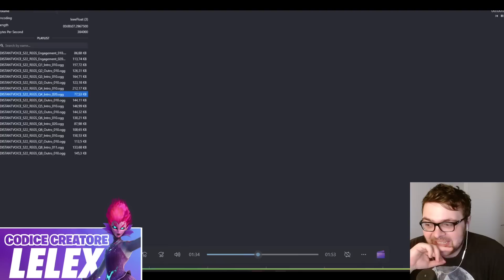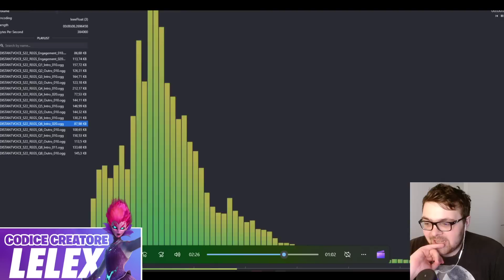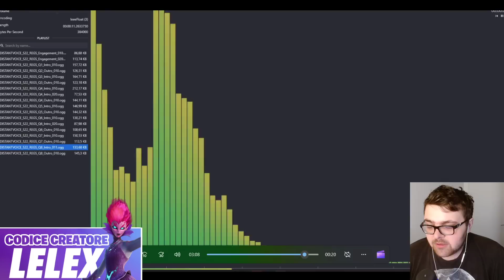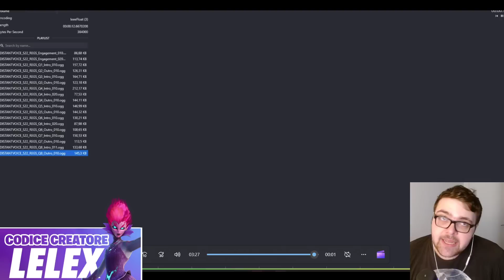GLI AUDIO DEL NULLA! NUOVE SKIN DI HALLOWEEN, MAPPA CAMBIATA E MOLTO ALTRO Fortnite Patch 22.10 ITA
La patch 22.10 è arrivata su fortnite con un piccolo antipasto delle nuove skin di halloween, tantissimi cambiamenti in mappa e infine la manifestazione del nulla sottoforma di missioni audio con conseguente rivelazione della nuova entità in ballo
Nuova collab con stranger things o freddy? Fatemelo sapere voi

Ringraziamo i NOSTRI ABBONATI PREMIUM (o superiore): DBG Devourer X, Blaze, Doctor Strange Vivace